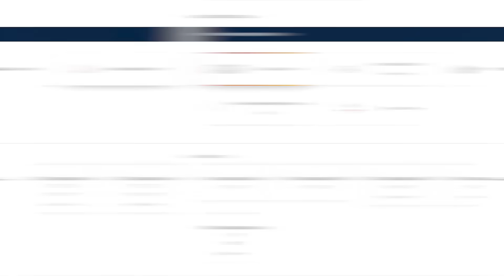iDentity V | ปรับความสามารถ Faro Lady เก่งขึ้น 300%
Richman Shop โน 1 เรื่องการเติมเกม เติมเกม iDentity V ราคาถูก เติมเร็ว-เข้าไว เติมแล้วมีเงินคืน แถมผ่อนจ่ายได้ 10 เดือนตลอด 24 ชม.

• ติดตามข่าวสารกิจกรรมโปรโมชั่น